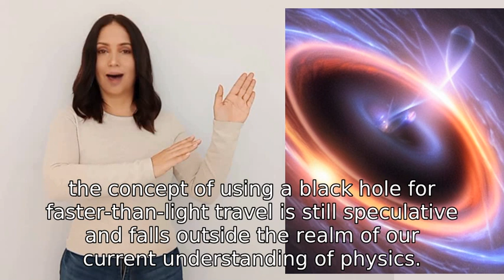can you use a blackhole as a means to travel faster than light?